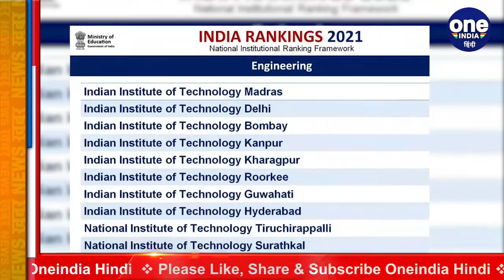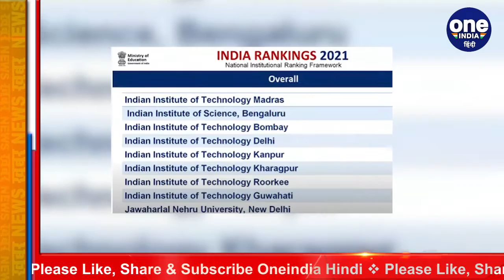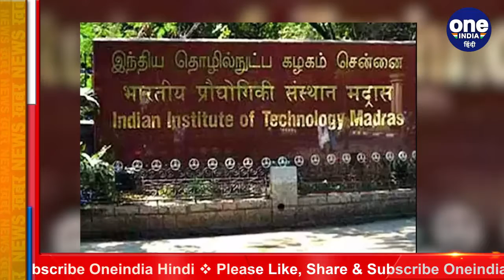NIRF Ranking 2021: लगातार तीसरे साल IIT Madras बना India का नंबर 1 इंस्टीट्यूट | वनइंडिया हिंदी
Union Education Minister Dharmendra Pradhan has released the National Institutional Ranking Framework, NIRF rankings 2021 on Thursday, this ranking includes 11 research, overall, university, management, college, pharmacy, medical, engineering, architecture, ARIIA and law. The Indian Institute of Technology Madras (IIT Madras) has become the best institute in India by securing the top rank in the National Institutional Ranking Framework (NIRF) Rankings 2021.

केंद्रीय शिक्षा मंत्री धर्मेंद्र प्रधान (Dharmendra Pradhan) ने गुरुवार को National Institutional Ranking Framework, NIRF rankings 2021 जारी कर दी है,यह रैंकिंग रिसर्च, ओवरऑल, यूनिवर्सिटी, मैनेजमेंट, कॉलेज, फार्मेसी, मेडिकल, इंजीनियरिंग, आर्किटेक्चर, एआरआईआईए और लॉ समेत 11 कैटेगरी में जारी की गई है।बता दें कि इंडियन इंस्टीट्यूट ऑफ टेक्नोलॉजी मद्रास (IIT मद्रास) नेशनल इंस्टीट्यूशनल रैंकिंग फ्रेमवर्क (NIRF) रैंकिंग 2021 में टॉप रैंक हासिल करते हुए भारत में बेस्ट संस्थान बन गया है.